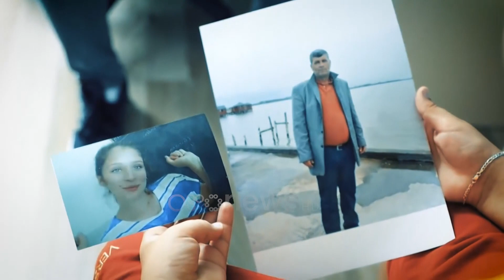“Hienat e politikës”, Duma: Rama vijon të intimidojë familjen Cakoni, Prokuroria të nisë hetimet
Këtë të dielë (13 shtator) në faqen e tij në Facebook, kryeministri Rama ka publikuar një video përmes së cilës kërkon të vërtetojë me fakte se ka ndihmuar familjen Cakoni, për të cilën është denoncuar dhe nga PD.

Rama e ka cilësuar abuzim me nënën e lënduar nga ana e selisë blu duke i konsideruar ata si hiena.

Por ish deputetja Grida Duma thotë se kryeministri vijon që të frikësojë Manjola Cakonin dhe se ai kërkon të fshihet pas propagandës.

Duma i bën thirrje prokurorisë që të nisë hetimet sa më parë për kreun e qeverisë.